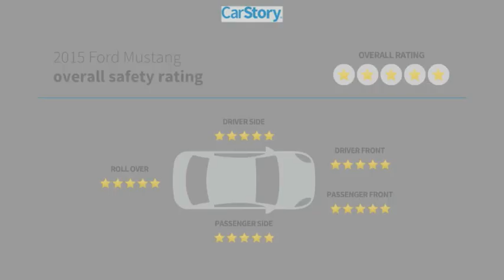2015 Ford Mustang B8925A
2015 Ford Mustang EcoBoost Premium

White 2015 Ford Mustang EcoBoost PremiumRWD 6-Speed EcoBoost 2.3L I4 GTDi DOHC Turbocharged VCT NON-SMOKER, LOCAL TRADE, When was the last time you smiled as you turned the ignition key? Feel it again with this good-look.Recent Arrival! 22/31 City/Highway MPGAwards:* 2015 KBB.com Our 10 Favorite New-for-2015 Cars * 2015 KBB.com Best Buy Awards Finalist * 2015 KBB.com 10 Coolest New Cars Under $25,000 * 2015 KBB.com Brand Image Awards4-Wheel Disc Brakes, 9 Speakers, ABS brakes, Air Conditioning, Alloy wheels, AM/FM radio: SiriusXM, Auto-dimming Rear-View mirror, Automatic temperature control, Brake assist, Bumpers: body-color, CD player, Compass, Convertible roof lining, Delay-off headlights, Driver door bin, Driver vanity mirror, Dual front impact airbags, Dual front side impact airbags, Exterior Parking Camera Rear, Four wheel independent suspension, Front anti-roll bar, Front Bucket Seats, Front Center Armrest, Front dual zone A/C, Front fog lights, Front reading lights, Fully automatic headlights, Garage door transmitter, Glass rear window, Heated door mirrors, Heated front seats, High-Intensity Discharge Headlights, Illuminated entry, Knee airbag, Leather Bucket Seats, Leather Shift Knob, Low tire pressure warning, MP3 decoder, Occupant sensing airbag, Outside temperature display, Panic alarm, Passenger door bin, Passenger vanity mirror, Power convertible roof, Power door mirrors, Power driver seat, Power passenger seat, Power steering, Power windows, Premium AM/FM Stereo w/Single CD Player, Radio data system, Rear anti-roll bar, Rear window defroster, Remote keyless entry, Security system, SiriusXM Radio, Speed control, Speed-sensing steering, Speed-Sensitive Wipers, Spoiler, Steering wheel mounted audio controls, SYNC Communications & Entertainment System, Tachometer, Telescoping steering wheel, Tilt steering wheel, Traction control, Trip computer, Turn signal indicator mirrors, Variably intermittent wipers, Ventilated front seats, Voltmeter, and Wheels: 18 x 8 Magnetic Painted/Machined.Reviews:* What do a Mustang coupe and an F-150 truck have in common? Theyre reinvented for 2015, and they each have their loyalists. Ford allegiances aside, the Mustang attracts with its newly refined ride and amenities, retro-modern looks and the sheer appeal of owning a performance-car icon with a sub-$25,000 starting price. Source: KBB.com* Wide range of engine options; new rear suspension provides better handling and ride dynamics; more refined interior. Source: Edmunds* Redesigned for 2015 is American classic, introducing the 2015 Ford Mustang. The body has be designed to deliver a new driving experience including a new fully independent rear suspension, improved pitch control during hard acceleration and hard braking, and less body roll to improve the overall feel and ride. 3 engine are available to choose from including a 3.7L V6 delivering 300hp and 280 lb-ft. of torque, a 2.3L EcoBoost engine delivering with 310hp and 320 lb-ft. of torque, and the powerful 5.0L V8 with 435hp and 400 lb-ft. of torque. All engines come with either a 6-speed manual transmission or 6-speed SelectShift Automatic with Paddle Shifters. Available selectable driving modes further enhance the performance with 4 different options including normal, snow/wet, sport, and track. Inside, the front seats now feature memory recline capability with available heated and cooled six-way power. The advanced and standard selectable effort electric power-assisted steering system allows you to choose 3 modes of feedback. SYNC with MyFord Touch allows for hands free operation of the infotainment system and allows you to make calls and control audio functions. The available 390-watt Shaker Pro Audio System with HD Radio Technology includes an AM/FM stereo, single-CD/MP3 player and 12 speakers including an eight-inch subwoofer which has been smartly-mounted in the trunk. The available voice-activated Navigati